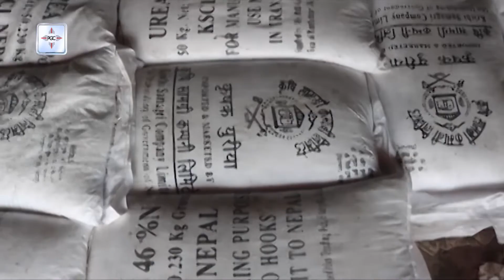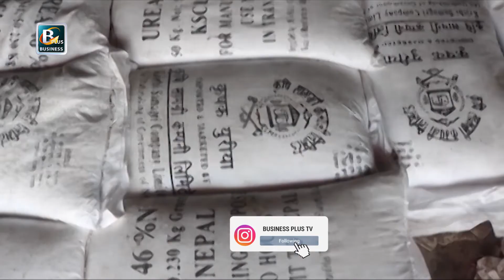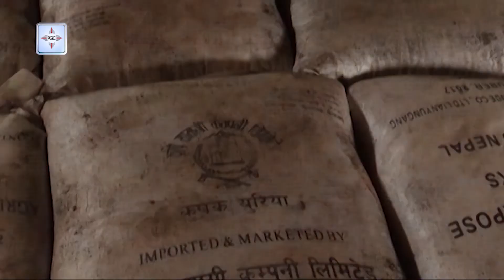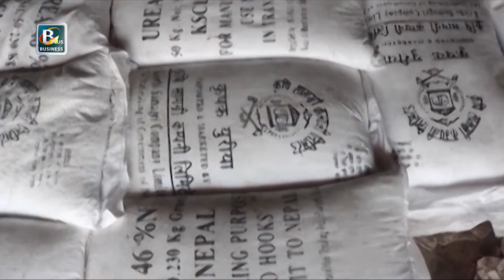प्रधानमन्त्रिको पहलमा बंगलादेशबाट सापटी मागिएको मल ७ महिनापछि नेपाल भित्रदैँ, मलको अभावले किसान आजित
रासायनीक मलका लागि नेपाल पूणर् रुपमा आयातमा निर्भर रहेको छ । अन्य राष्ट्रहरुले जस्तो मलको स्टक मौज्दात राख्ने कुरा त धेरै परको विषय भयो आवश्यक मल पनि समयमा आयात हुन नसक्दा नेपालमा हरेक वर्ष रासायनीक मलको हाहाकार हुने गरेको छ । यो वर्ष पनि मलको चरम अभाव भए पछि प्रधानमन्त्रीको स्तरवाट समेत पहल गर्नु परेको थियो । तर सरकारले कहिले पनि पाठ सिकेन र आवश्यक मात्र होईन, केही बढी भण्डारण गर्ने सोच समेत कुनै पनि सरकारले नगर्दा खेतिको समयमा मल अभाव हुदा कृषहरु आजित भइसकेका छन् ।